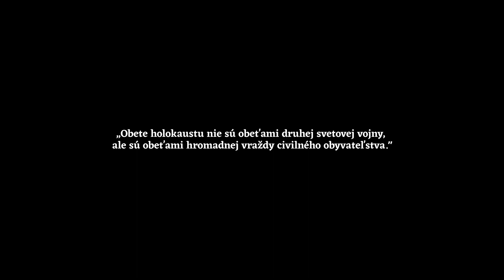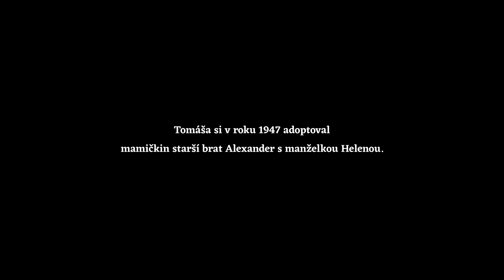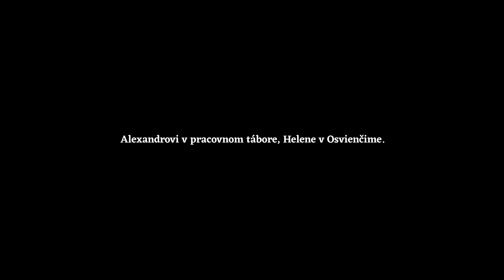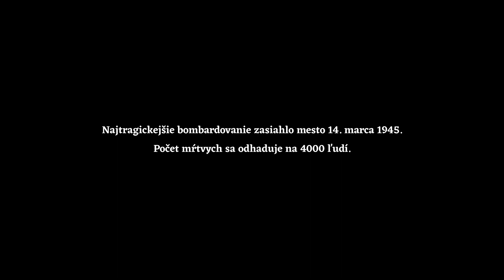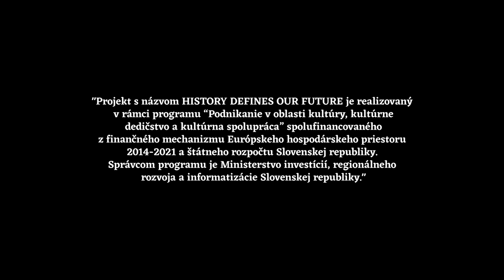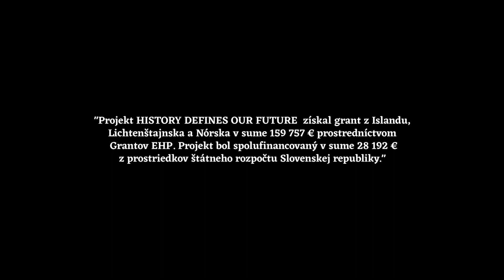Tomáš Lang (*1942): obete holokaustu nie sú obeťami vojny, ale sú obeťami hromadnej vraždy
Tomáš Lang osirel počas 2. svetovej vojny. Kým otec zomrel na východnom fronte v ruskom zajatí, život mamičky sa skončil počas pochodu smrti. Prejavy antisemitizmu ho sprevádzali aj v povojnovom období. Napriek tomu, že vyštudoval technický smer, dlhodobo sa vo svojej knižnej tvorbe venuje práve holokaustu a antisemitizmu.

kamera: Boris Adamčík, Henrich Bródy, Dominik Janovský, strih: Dominik Janovský, réžia: Martin Rodák

💶 Krátky film vznikol v rámci projektu s názvom HISTORY DEFINES OUR FUTURE. Realizovaný je v rámci programu “Podnikanie v oblasti kultúry, kultúrne dedičstvo a kultúrna spolupráca” spolufinancovaného z finančného mechanizmu Európskeho hospodárskeho priestoru 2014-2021 a štátneho rozpočtu Slovenskej republiky. Správcom programu je Ministerstvo investícií, regionálneho rozvoja a informatizácie Slovenskej republiky.